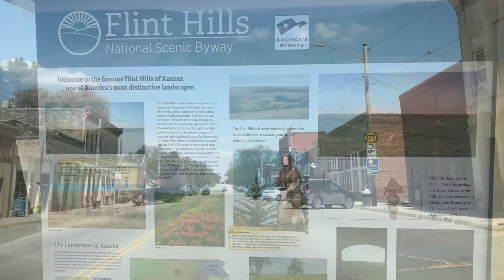Strong City!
Join me as we go through a Santa Fe Railroad caboose in Strong City, Kansas!